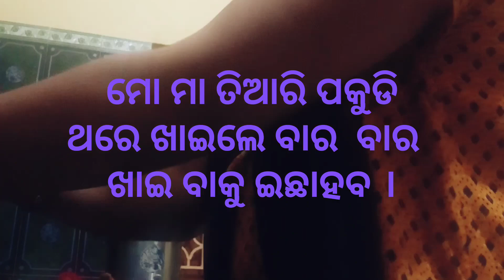ନୂଆ ଉପାୟରେ ସୁଆଦିଆ ପକୁଡି ପରଣାଳି ।How To Make Besan Pakudi ?